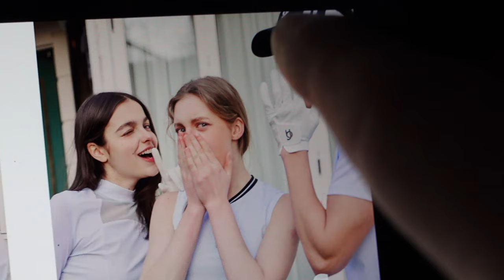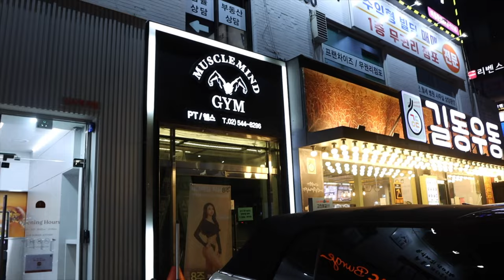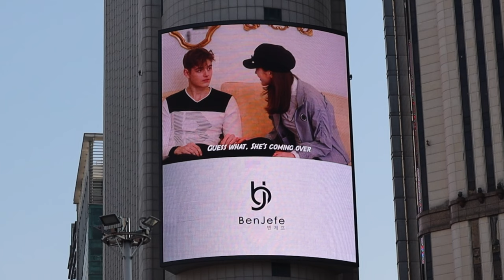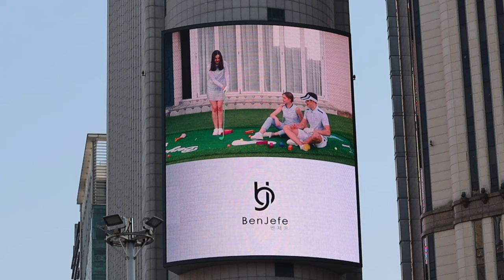WE FOUND OURSELVES ON A BILLBOARD IN KOREA! Seoul Modeling Vlog | Working with my Girlfriend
I hope you guys enjoy this vlog, I feel like I crammed a whole lot into a 10 minute video so I hope it is action filled enough for you to watch the whole thing 😏 and obviously for you to like, comment and subscribe! ❤️

Let me know what you thought of our acting skills in the comments 😂 and maybe your favorite part of the whole thing ❤️ I still can't believe that my face actually made it onto a Billboard here in Korea 😍

It's also pretty crazy that my first ever billboard is actually with my girlfriend 😅 I guess we're pretty official now 🤣⬇️

I will be trying to either upload a new video on Saturday or do a Livestream on Sunday, every single week!

There are big things coming soon too in terms of traveling to a new country as well 👀